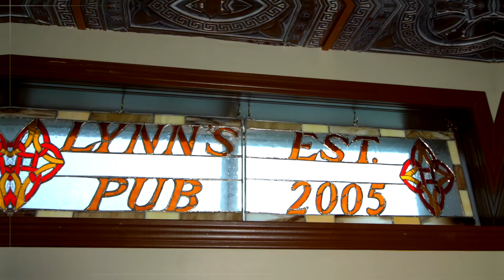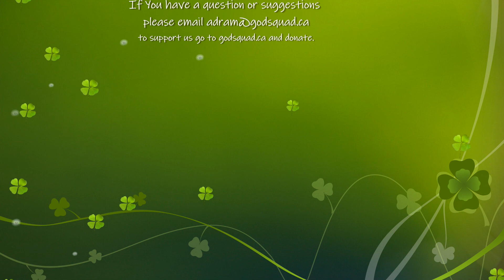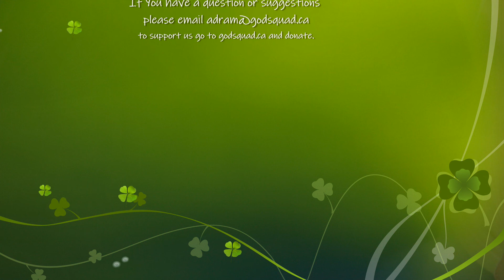A Dram with Mario Toneguzzi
Mario Toneguzzi is a well known reporter in Calgary with 34 years experience at the Calgary Herald. He is currently self-employed at Mario Toneguzzi Communications Inc. Mario is a husband, father and proud Italian